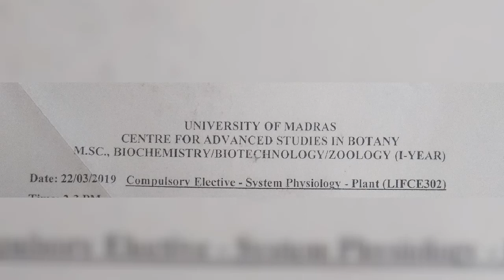SYSTEM PHYSIOLOGY-PLANT (LIFCE302) QUESTION PAPER UNIVERSITY OF MADRAS QUESTION PAPER S2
plant system physiology question paper University of madras guindy campus.. department of biotechnology